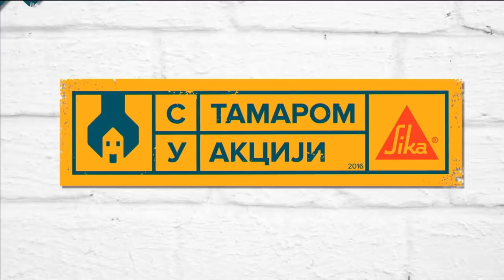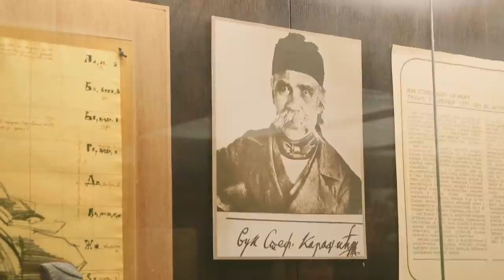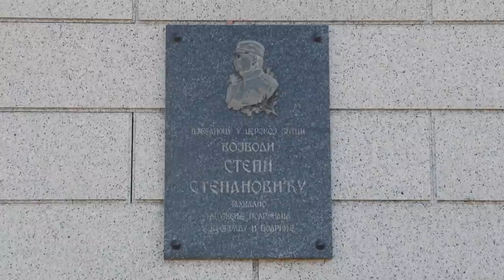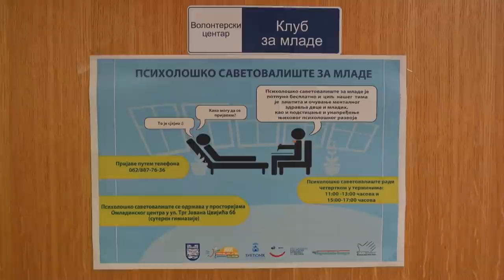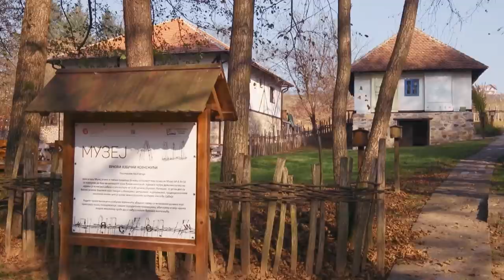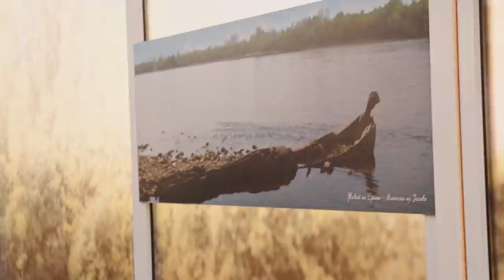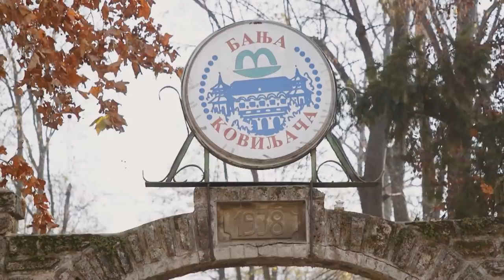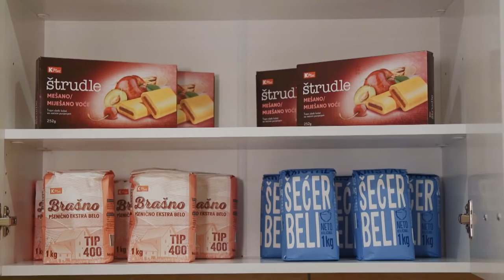S Tamarom u akciji /sezona 6/ emisija 13 / porodica Antonić, selo Brnjac